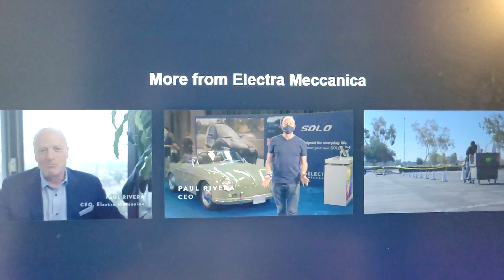All-electric, one-seat Car - SOLO